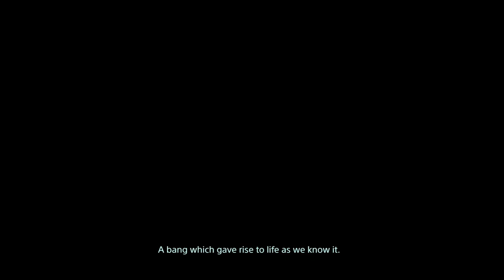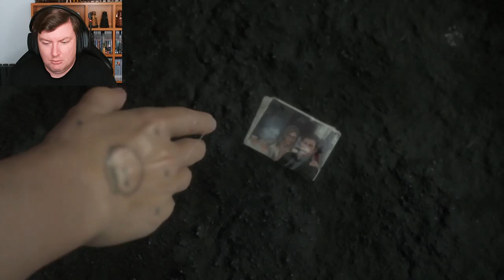Interactive Movie - DEATH STRANDING: DIRECTORS CUT - PART 1